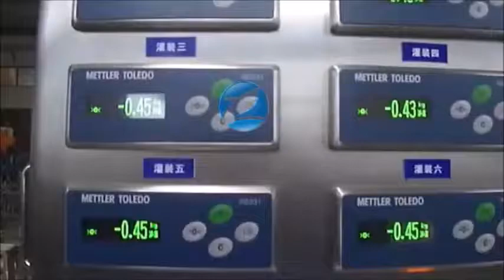Automatic weighing filling machine for customized 1-30liter liquid bucket filler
CHANGZHOU QINCHENG PACKING MACHINERY CO;LTD

Automatic weighing liquid filling machine for customized 1-30liter container edible oil/ antifreeze / motor oil/ lube oil etc. bottling machine 称重式液体灌装机وزنها ملء آلة kaalumise täitmise masin с тегло, като машина ważenie napełniania maszyny vejning af disse maskiner mit einem gewicht von füllmaschine для наполнения машины machine de remplissage de pesage paino täyttää laite 충전 기계 중량 Weging van de vulmachine o plošné hmotnosti náplně stroj cântărind umple masina Pesagem máquina de enchimento 計量充填機 maskin för att fylla på stroj za polnjenje tehtanja เครื่องชั่งบรรจุเครื่อง Máquina llenadora de pesaje βάρους πλήρωσης a gép súlya? con un peso di macchina per il riempimento Cân nó châm kiểu máy 稱重式灌裝機

Brief instruction:
The machine adopts PLC system combined with thefeedback weighing system, with fixed channel parameters, traffic control for different filling measurement.  The ideal variable filling machine for 5-30L liquid. This machine can complete the whole line assorted with our capping amchine and labelling machine
Stable operation, reliable performance, high accuracy.
The machine accords to the GMP requirements.
Applications: used for such as edible oil, peanut oil, canola oil, blend oil, palm oil, salad oil, corn oil, sunflower oil,  lube oil, motor oil, pesticide liquid, liquid fertilizer, automobile urea, antifreeze, liquid paint, chemical additive, jerry can filling machine.

Technical parameters:
1.Filling head:4 head
2.Volume：5-30L or 1-5L customized
3. Suitable barrel length: 180mm~300mm
4. Suitable barrel width: 120mm~250mm
5. Suitable barrel height: 280mm~450mm
6. Speed: ≤160barrles/hour(25L water for test)
7. Voltage: 220/380V(three-phase four -wire ) customized
8. Power:4Kw
9.Air pressure: 0.55MPa-0.65Mpa
10.Air consumption: 0.3 m3/min
11.Precision : ≤±1‰
12.Dimensions: 2000mm ×890mm × 2200mm
13.Weight : 400 kg